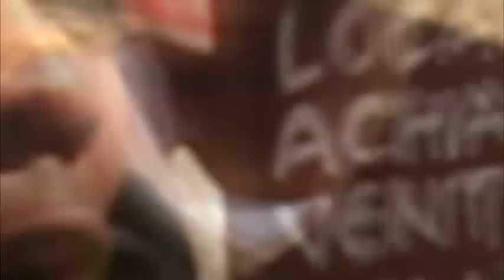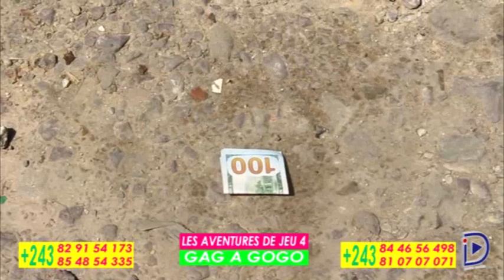KIN BOPETO KALA TE KIN LA BELLE: BA JEUNES BAKOMI BA COURAGEUX MPE BA MIYIBI BAKOTI MAKAMBU YANGO